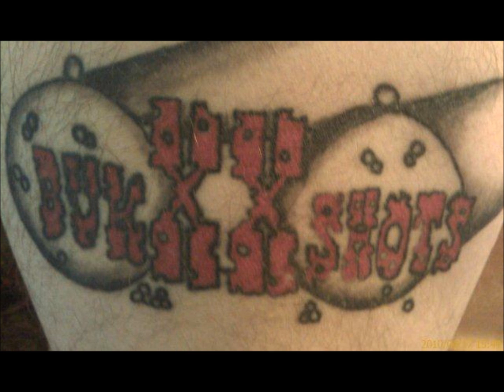A Place for Tonight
Beat by Anno Domini Beats - Great beats guysLove Song, Music video - I wrote this song after I had an argument with someone in my life. It was no fun but the song turned out ok. Hope you like and thanks for listening.

Props to Beat by Anno Domini Beats, Turnt up